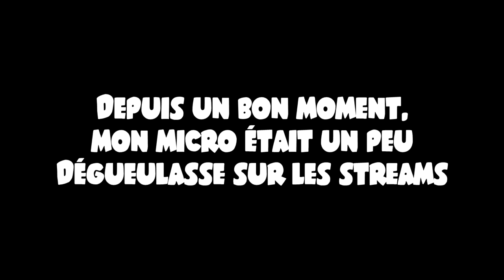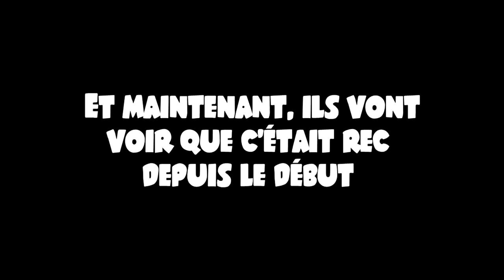micro.mp6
C'était rigolo de régler le micro...

Merci à NaRTaX, Infinite53 et un peu Batacraft pour la soirée à régler le micro ! (C'était à 00h35)

Voilà.

(PS : Tu vois Béranger, j'ai publié la plus petite vidéo de cette année et BIM !)